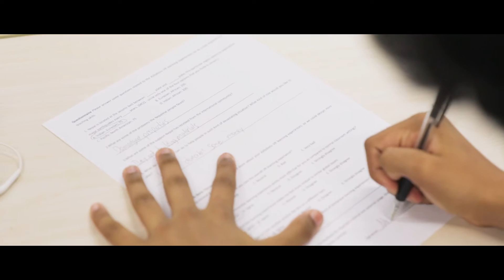What might Virtual Reality classes look like?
On 12th of March 2016, our team at Hiverlab held a unique workshop at the "Tech Life" event at United World College South East Asia (East) using Storyhive, our multi user virtual reality presentation tool, in a classroom setting. Journey with us to explore how educators can use Virtual reality content and Storyhive to create an engaging, focused and immersive environment for students to learn, have fun, and evoke their sense of discovery!